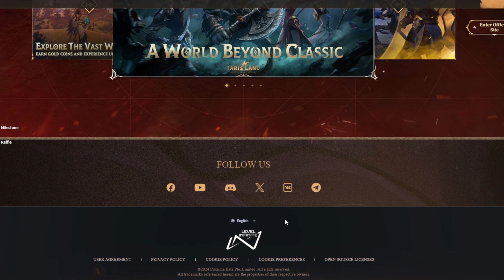TARISLAND Won Prizes before the Game starts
Get amazing rewards for early registrations such as completing simple tasks on the game website.